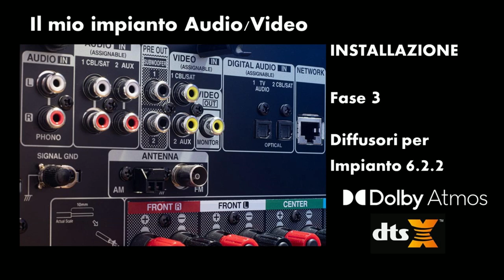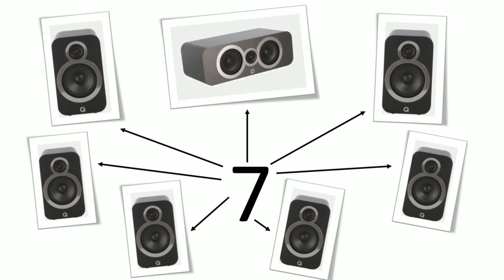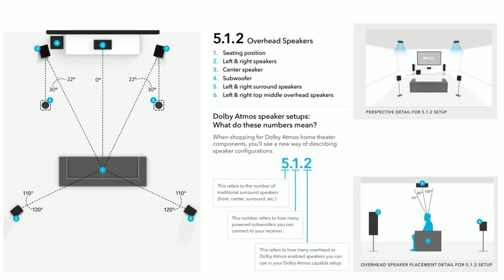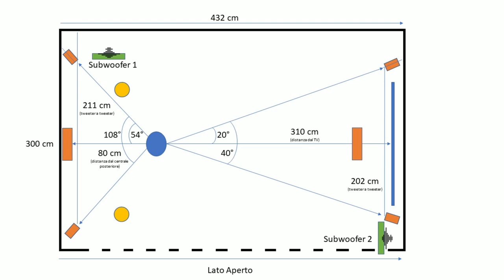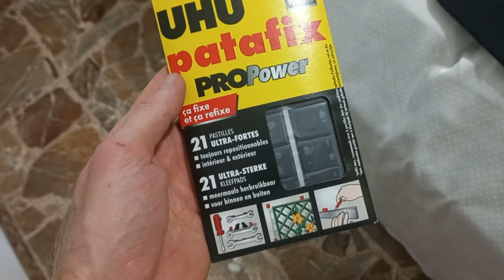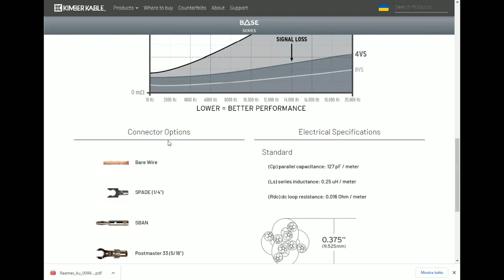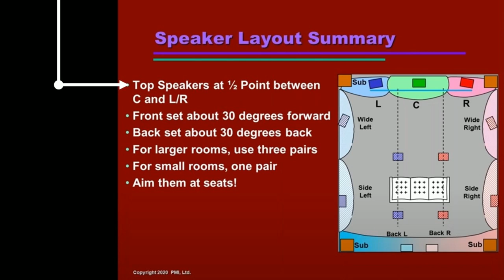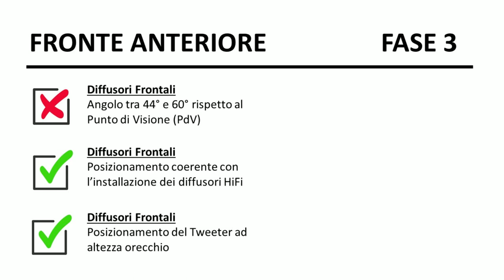Come ho installato i miei diffusori per impianto 6.2.2 - Dolby Atmos e DTS:X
Con questo nuovo video proseguo la serie di contributi dedicata alla presentazione dell'impianto Audio/Video utilizzato per gli ascolti, le visioni e le recensioni di questo Canale.

Completate le fasi di PREPARAZIONE, che hanno previsto una serie importante di lavori di ristrutturazione per l'installazione di una RETE ELETTRICA DEDICATA e il RIPENSAMENTO ESTETICO E FUNZIONALE dell'intero AMBIENTE dopo l'INSTALLAZIONE del TELEVISORE, dei PRIMI TRATTAMENTI ACUSTICI e del MOBILETTO HIFI oggi vi presento i risultati di una lunga procedura per la migliore installazione dei DIFFUSORI Q ACOUSTICS 6.2.2. Spiego questa nomenclatura all'interno del video.

- l'unboxing dei DIFFUSORI HIFI della HARBETH, il cui posizionamento ha condizionato l'installazione del set Home Cinema
- il fido misuratore laser POPOMAN, veramente stressato per tutte le infinite misurazioni che hanno consentito la migliore installazione possibile nella mia nuova Sala A/V